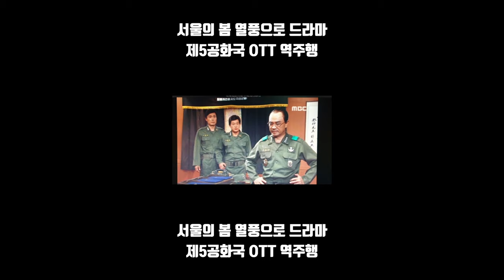서울의 봄 열풍으로 드라마 제5공화국 OTT 역주행